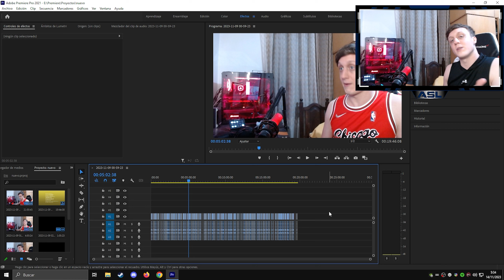Hunt: Showdown | El verdadero 6 ESTRELLAS | Gameplay Español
weekl-c05c004